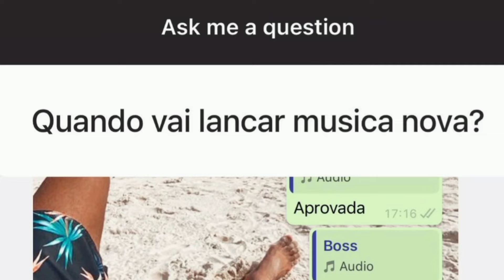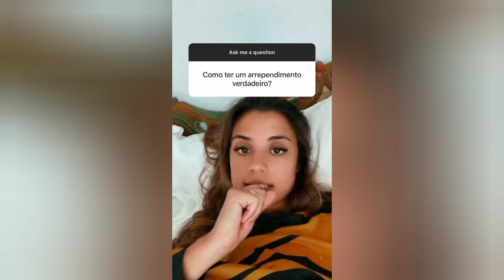COMO TER UM ARREPENDIMENTO VERDADEIRO | Isadora Pompeo Responde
Isadora Pompeo respondeu as perguntas em sua página oficial no Instagram